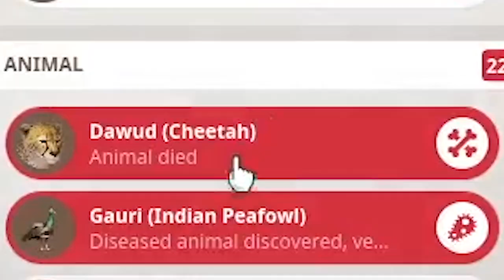The Bongos Arrival Causes Chaos in the Zoo! - Planet Zoo - Ep20